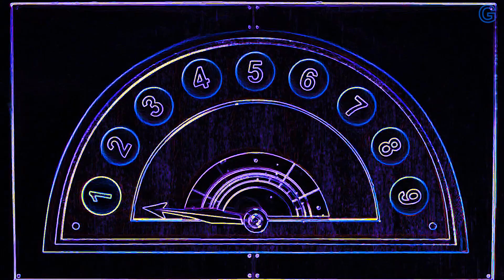Despicable me and The Secret Room Vocoded To Gangsta's Paradise